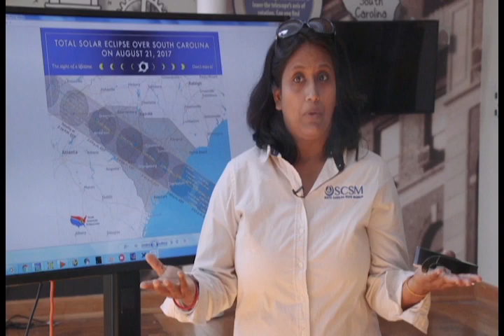Carolina Classrooms - Preparing for the 2017 Total Solar Eclipse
Tom Falvey, Director of Education, and Jugnu Verma, Observatory Educator, from the South Carolina State Museum, provide useful information, such as, the best time to view and safely viewing, and interesting facts about the 2017 Total Solar Eclipse in South Carolina. Planned State Museum events for the weekend and day of the eclipse are also shared. Links to additional information, lesson plans, and supplementary media and resources can be found